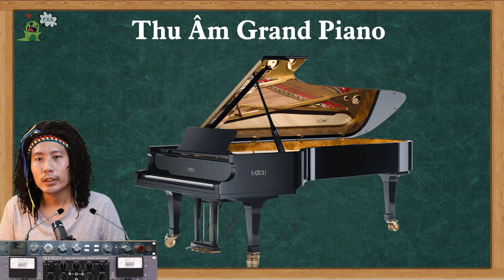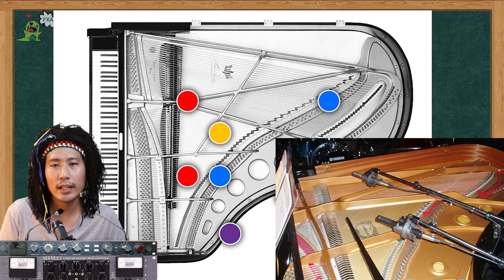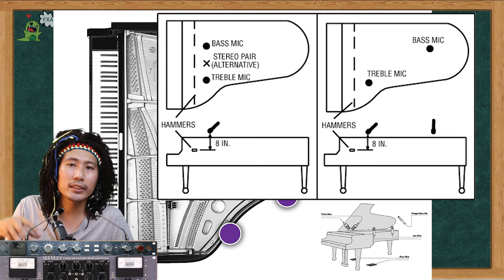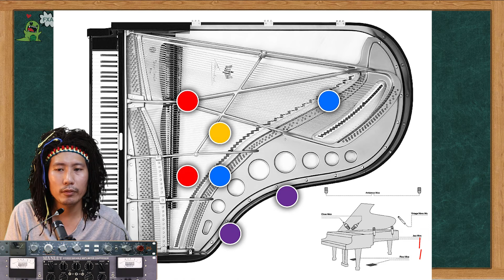GT Thu Âm 24: Kỹ thuật Thu âm Piano Grand